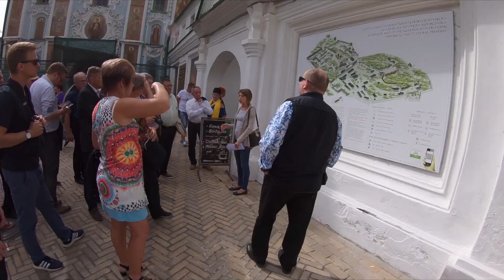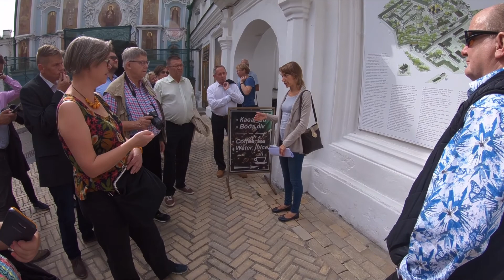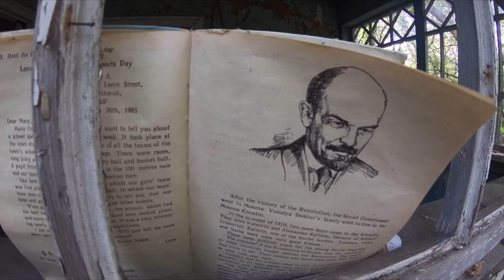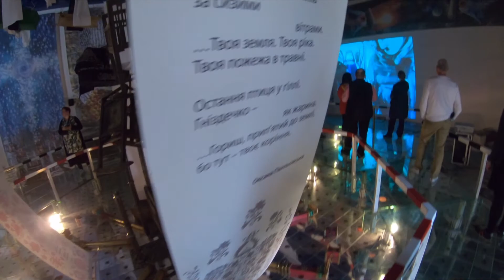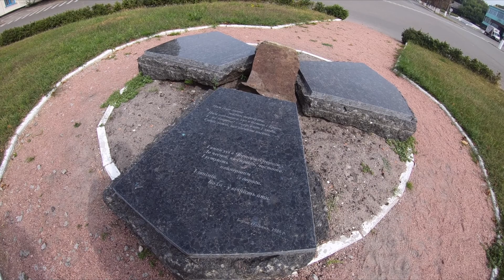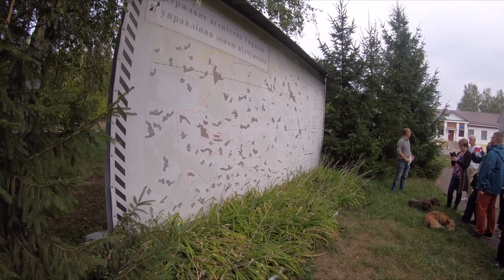PPY Ukraina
Paikallislehtien Päätoimittajayhdistyksen opintomatka Ukrainaan